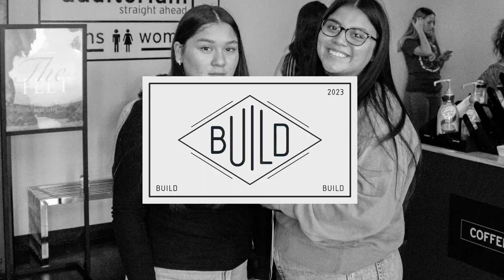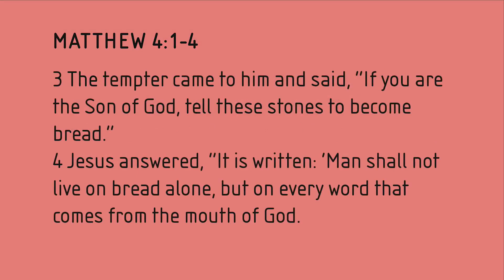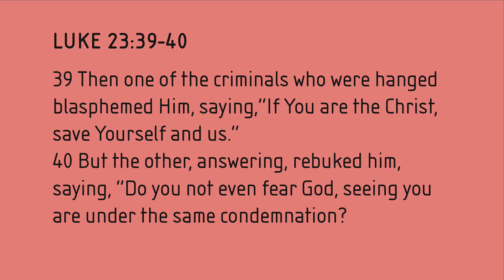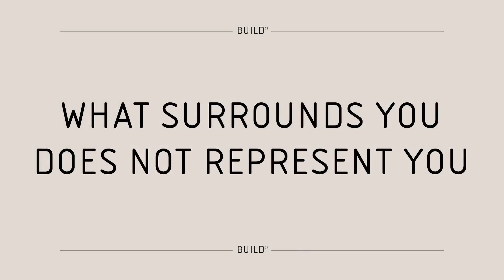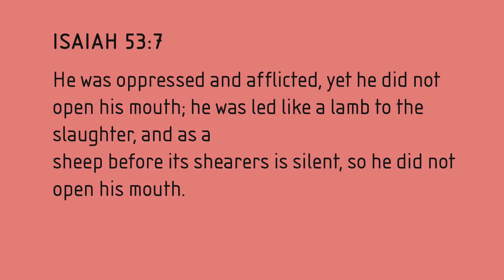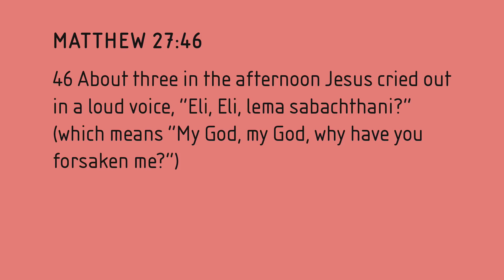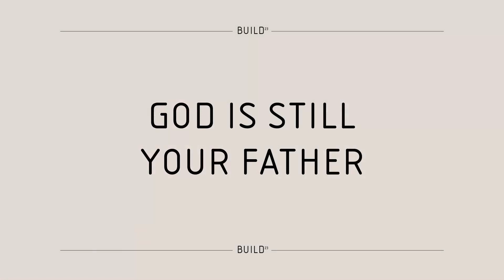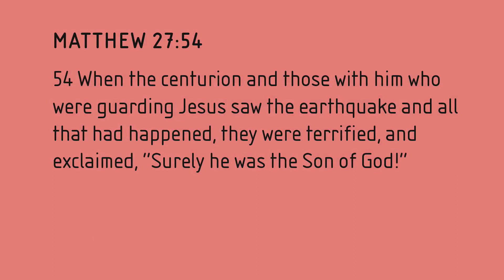Building My Identity As A Child Of God | Maher and Sarah Castan